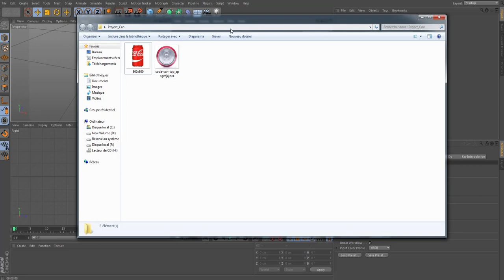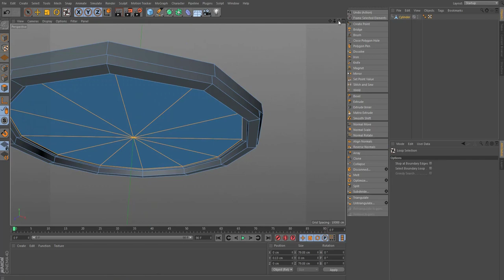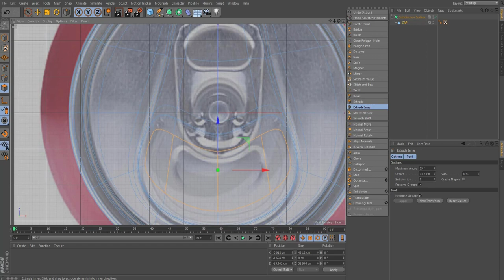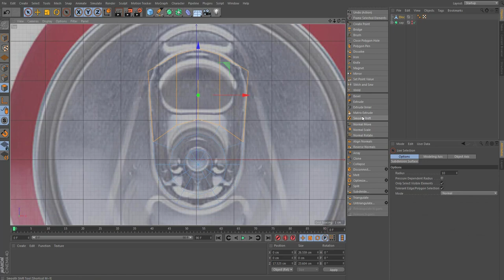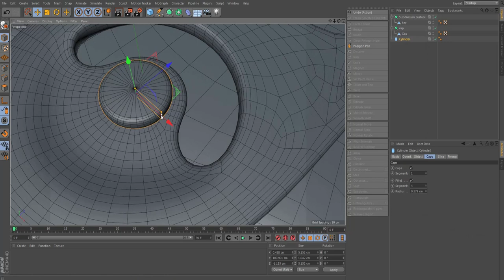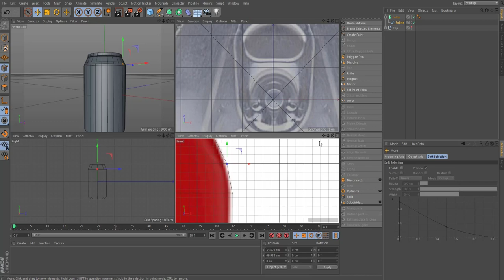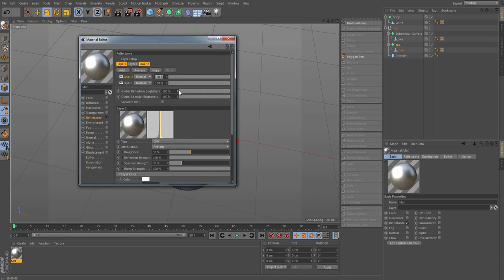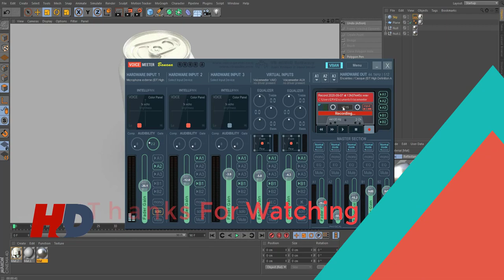Cinema 4D Tutorial Create a Soda Can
hello, in this video i'm gonna show how to create a soda can in cinema 4D,
files to downlaod:
Project files: